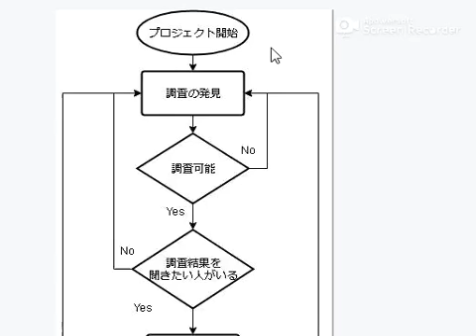dropの使い方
最近はやりのドロップを使ってみました。